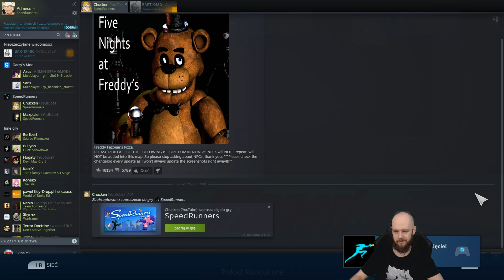JESTEM GRUBY I WOLMO BIEGAM :(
🔥 MAIL BIZNESOWY!

📮 Chcesz mi wysłać paczkę? TRZYMAJ ADRES:
Andrzej Dyszkiewicz
90-971 Łódź 79